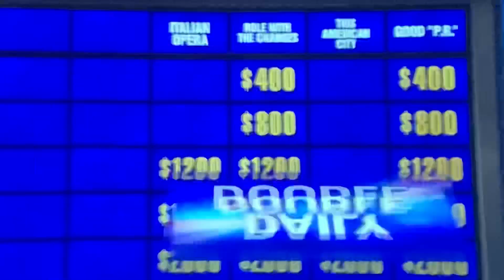Double Jeopardy Season 37 PREMIERE, Zach Newkirk Day 5-oh wait - 3rd Daily Double (9/14/20)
I forgot about that one 🤦🏻‍♂️